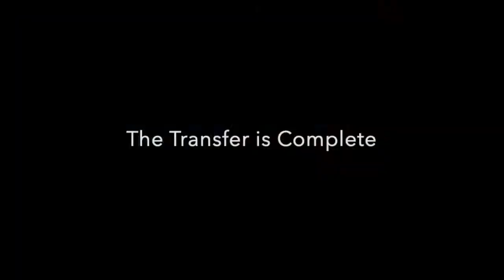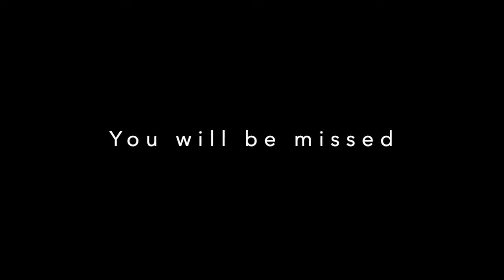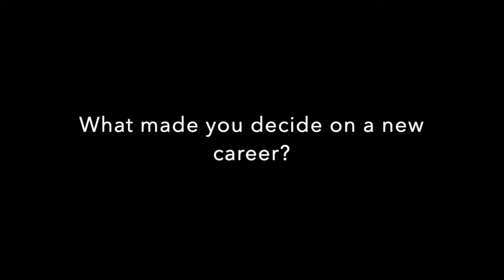Las Brisas Resort and Villas ~ SOLD ~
Follow along as we close the sale of Las Brisas Resort and Villas with the attorney in San Jose, Costa Rica.

We want to congratulate Mark on his purchase and his whole new lifestyle that he will have here in Costa Rica. He’s unplugged from the U.S. and he quit his job yesterday. He’s taking over the resort as soon as we finish signing the documents.

We want to congratulate Terry and Theresa on the sale of Las Brisas Resort and Villas in beautiful Playa Hermosa Costa Rica. They put their heart and passion into this resort and they have nothing but 5-star reviews. We are very happy for them to be moving on to the next phase of their life.

Purchasing real estate as a foreigner can be a little intimidating. The process is probably a little different than what you are used to. This is why we are with you every step of the purchase process: from submitting an offer; through negotiations and inspections; all the way to final signatures.